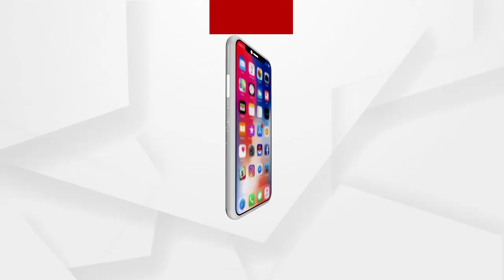କେବେ ଲିଭିବ ଜଙ୍ଗଲ ନିଆଁ